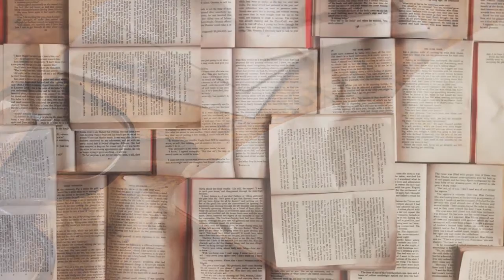Top 5: Menos favoritos 2017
Hola a todos. Hoy quiero compartirles mis cinco lecturas no tan favoritas del 2017. Espero les guste el video y hasta se rian un poco así como yo lo hice mientras editaba. Esto de grabar videos no es tan fácil pero sigo disfrutándolo mucho.